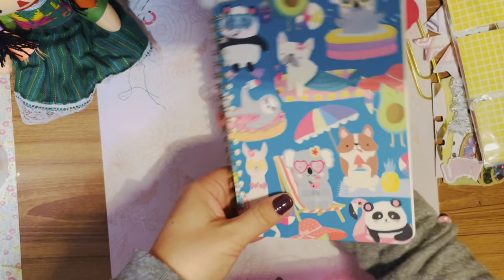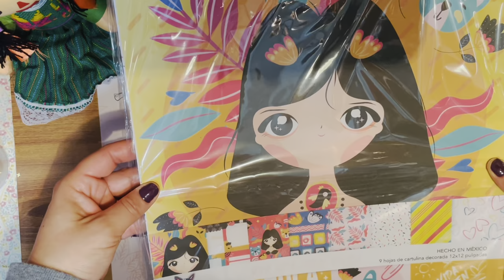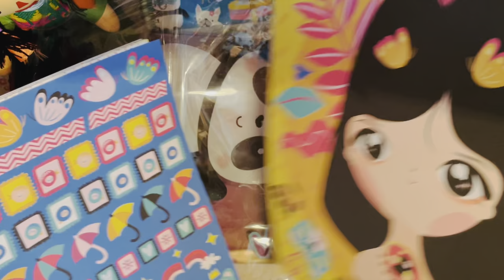🥳1er Inter cumpleañero recibido🎂😄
Hola chuladas!!! Después de un montón de tiempo hoy les quiero compartir lo que mis amigas de intercambio me enviaron por mi cumple! El primero lo recibi de mi amiga Lety Zavala 💕Acompáñenme a mirar! 😄😍